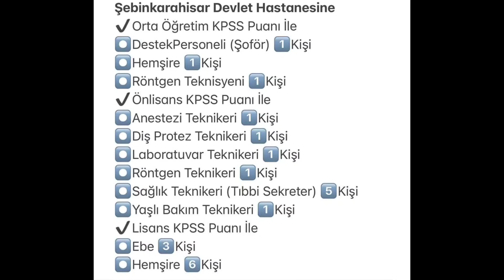Başkan Okuyar 2022 yılını değerlendirdi. 2023 projelerini aktardı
Ak Parti Şebinkarahisar İlçe Başkanı Nejat Okuyar 2022 yılı çalışmalarını değerlendirdi
2023 Yılı Projelerini aktardı..
2024 Yılı Belediye Başkanlığı seçimleri için dikkat çeken  bilgiler aktardı.
Doğalgaz, tünel, DSİ Sulama Göletleri,  mahallelerin sulama projeleri, tarım ve bir çok alanda yapılan  çalışmaları, hayata kazandırılan projeleri ve kazandırılacak projeleri  aktardı...
        Yaptığımız röportaj aracılığıyla kamuoyunu bilgilendiriyoruz...